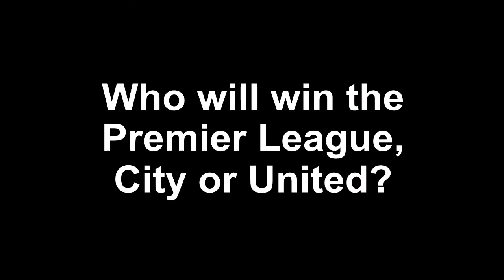Exclusive - Teddy Sheringham on Premier League title, relegation and play-offs